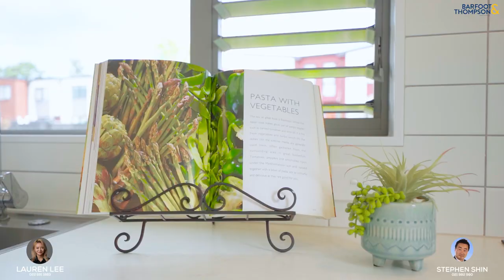SOLD - 3 Hapori Whanui Lane, Hobsonville - Lauren Lee and Stephen Shin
Above Benchmark, Fletcher Living Home

Introducing a stunning new home at Hobsonville Point, Auckland's sought-after new township. Located just 23km from the CBD, this thriving community offers everything you could dream of - schools, ...

Property Marketed by: Lauren Lee, City and Stephen Shin, City